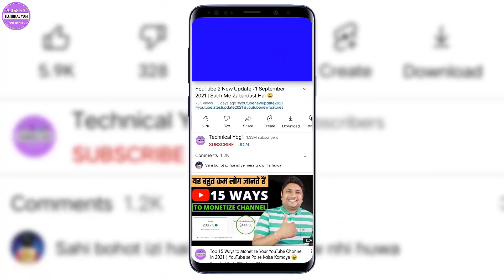YouTube Sponsorship Price List | How to Get Sponsorship on YouTube with Less Subscribers YouTube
Dosto Aaj KI Is Video Me Maine Aapko Ye Bataya Hai KI YouTube Par Sponsorship Kaise Milti Hai And YouTUbe Sponsorship Ka Price Kya Hota Hai Ummeed Hai Aapko Ye Video Bahut Pasand Aayegi Thank you so much...